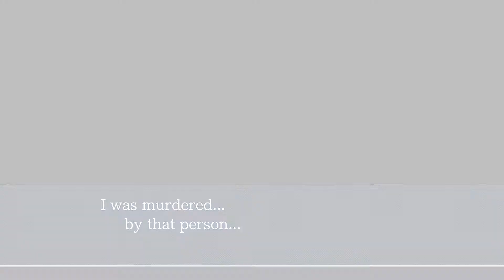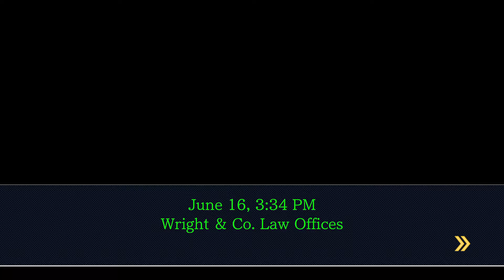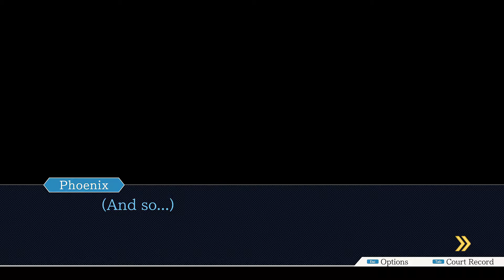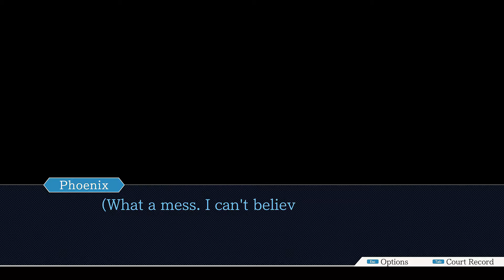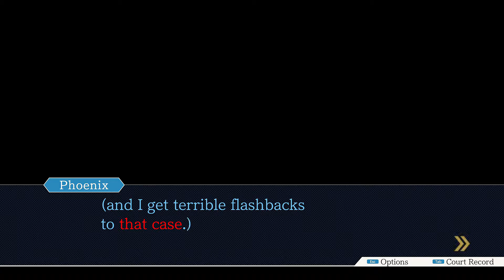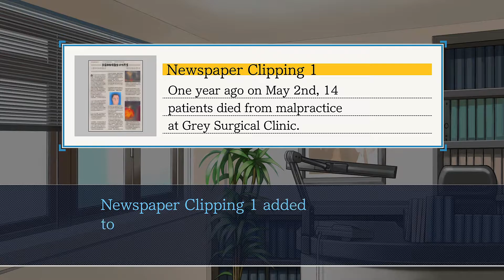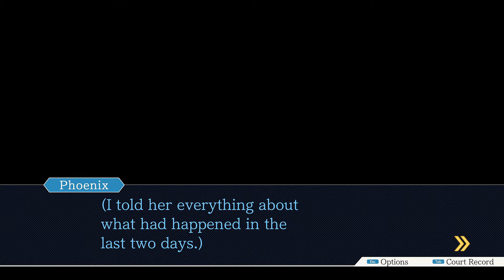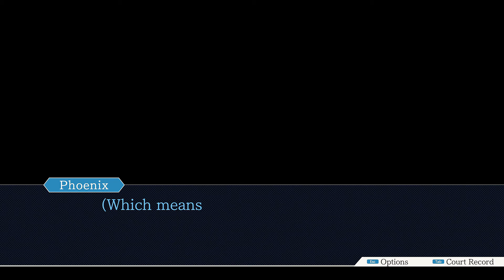Phoenix Wright: Justice for All Walkthrough - Part 3 | Reunion & Turnabout (Part 1 - Investigation)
This is the Part 1 - Investigation portion from the Reunion & Turnabout case from Phoenix Wright: Ace Attorney - Justice For All.